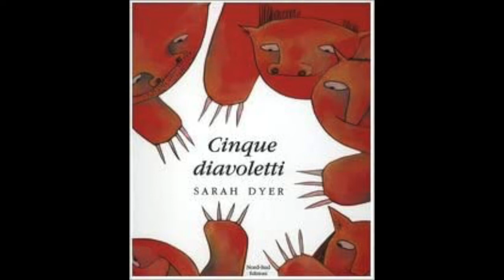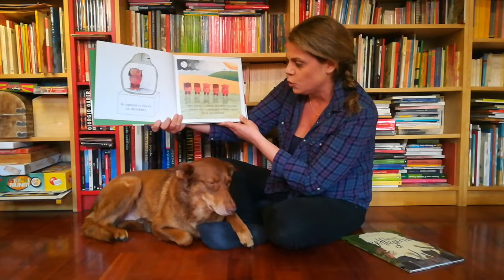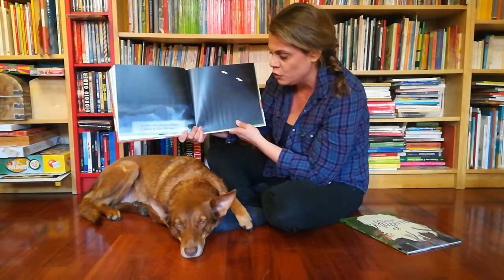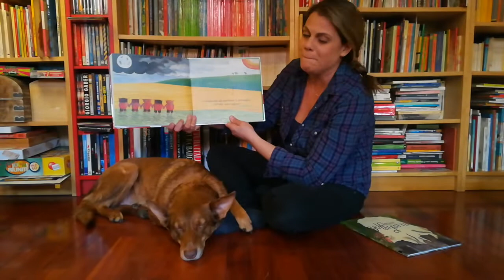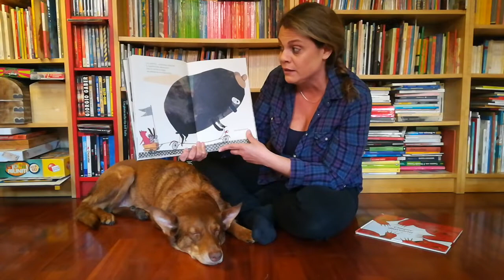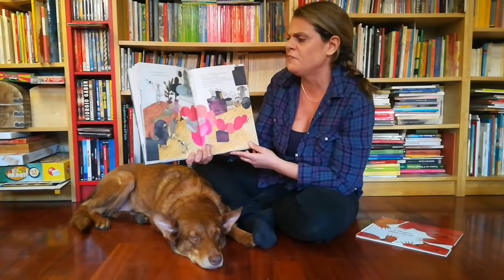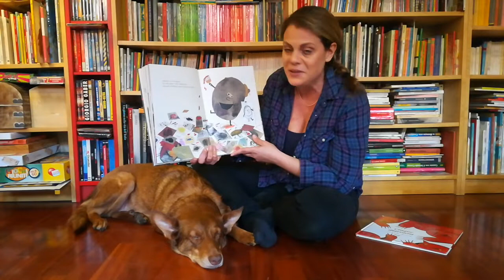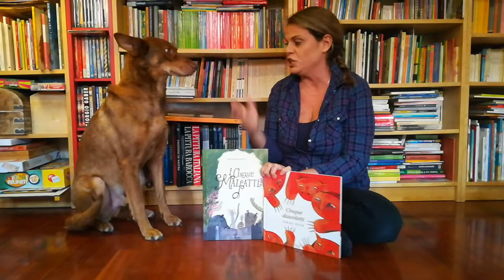ATIR On Air Kids | Cinque diavoletti + I cinque malfatti - Storia n. 27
Chiara Stoppa e il suo fedelissimo quattro zampe Charlie dedicano ai bambini, i nostri più giovani spettatori, tanti racconti divertenti, emozionanti e imprevedibili!

1-Ogni giorno cinque diavoletti ammirano il paesaggio dall'alto di una collina. Che meraviglia, il mondo! Ma, un bel giorno, si mettono in testa che guardare non è abbastanza...
2-I cinque malfatti sono cinque tipi strani: uno è tutto bucato; uno è piegato in due, come una lettera da spedire; un altro è tutto molle, sempre mezzo addormentato...

Cinque diavoletti - di Sarah Dyer

I cinque malfatti - di Beatrice Alemagna